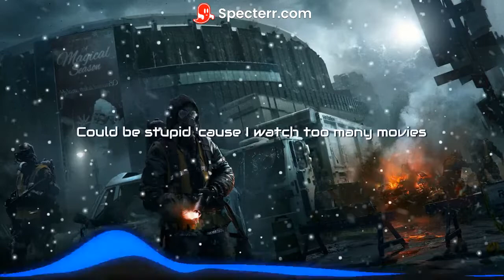Confetti - Rob A Bank (Lyrics Video)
Ein neues Video von mir

Original:
Künstler: Confetti
Name: Rob A Bank

Lyrics:

Would I be crazy if I thought the world was fake?
A game of simulation aliens play from outer space
The players pick their religion
That's what starts the competition
Could be stupid 'cause I watch too many movies
Maybe work is weighing heavy on my mind
Maybe I'm just sick and tired of doing the same shit every time
Wanna try a new position maybe flip a 69
Don't want a doctor tellin' me that I'm insane man

[Chorus]
I wanna rob a bank (rob a bank, rob a bank)
Spread the money through the streets (through the streets, through the streets)
Walk up to a stranger screaming stick 'em up freeze (up freeze)
But I'm too worried 'bout what other people think
Fuck around and make a scene (make a scene, make a scene)
Make the most wanted on TV, yeah that's me (that's me)

[Verse 2]
Amesome
Who's to say that I can't break into your house
While you're working
I'm just lurking through your bedroom like a mouse
Gettin' naked on your sofa wearing just
Your penny loafers
Take some pictures leave 'em by your dirty dishes
Back your rover down the driveway
Drive it down the highway
Fly that mother fucker off a bridge
Buy some drugs, sell some drugs
Buy a gun just because
I don't want anyone to think that i'm a bitch

[Bridge]
Ooh would I need to dream
If I had self esteem
Cause when your life's like a movie
You can do anything
I wanna rob a bank
Spread the money through the streets
Walk up to a stranger screaming stick 'em up freeze